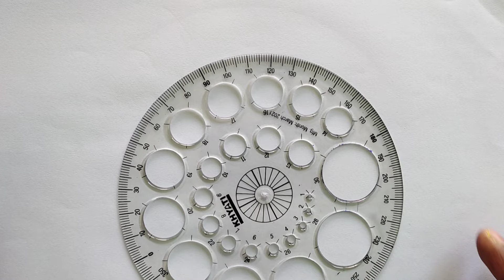मतदाता जागरूकता अभियान पर चित्र / How to Draw National Voters Day Poster Easy Steps/Election Drawing